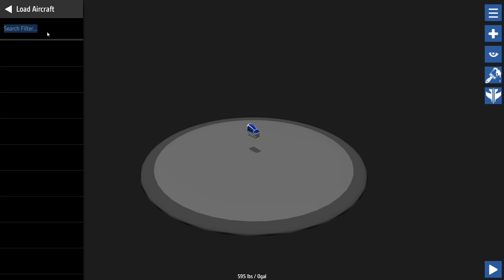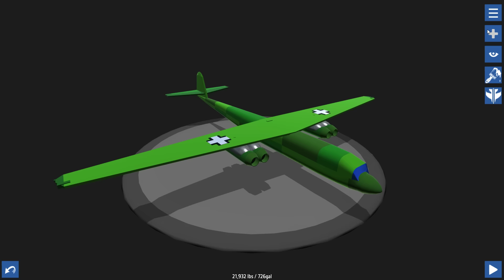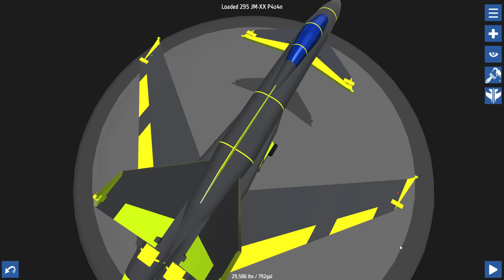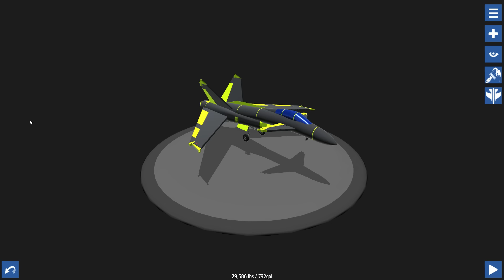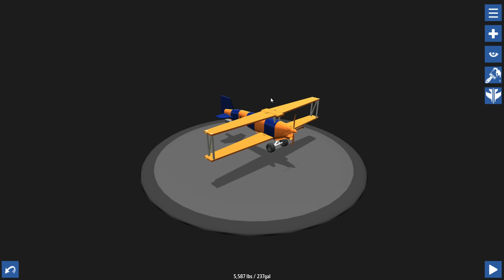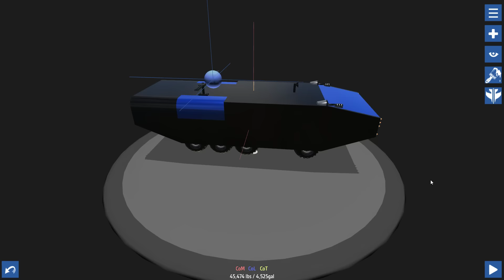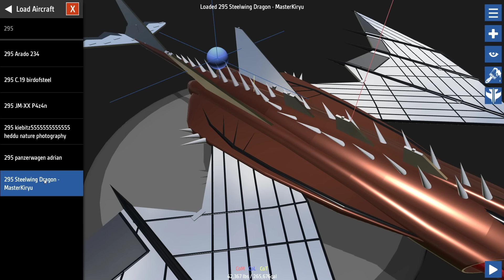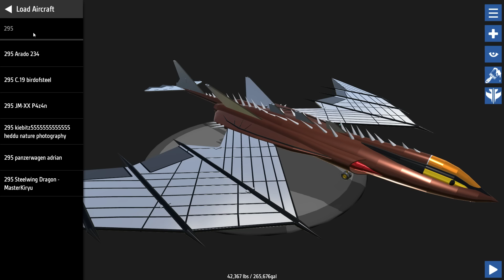Simple Planes #295 - Feuerbrodem | Let's Play Simple Planes german deutsch HD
Willkommen zu Simple Planes. Folge #295 - Feuerbrodem

Euer Poolitzer